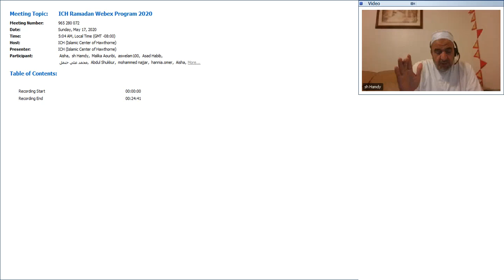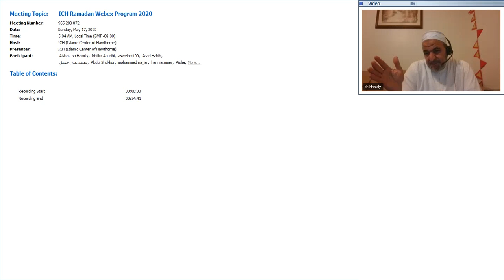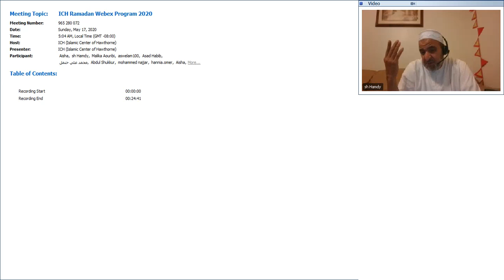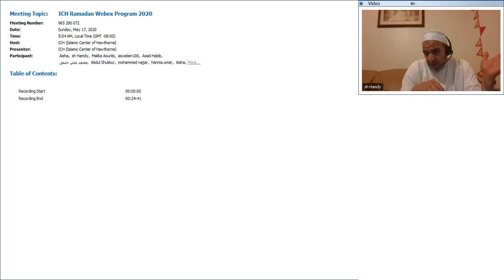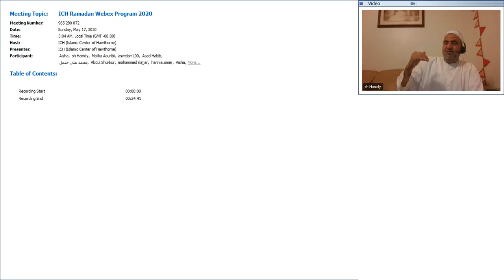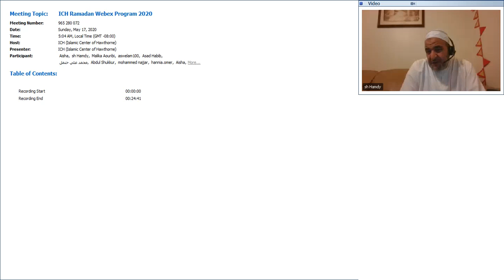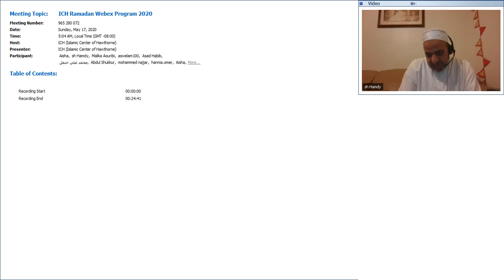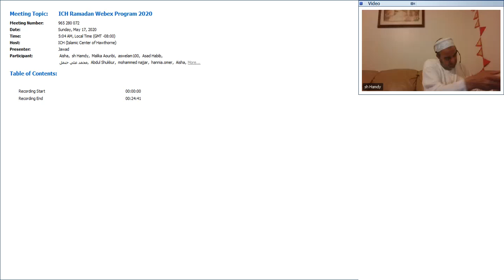Ramadan 1441 (2020) Program Fajr Talk with Shaikh Hamdy Sadek -- May 17, 2020